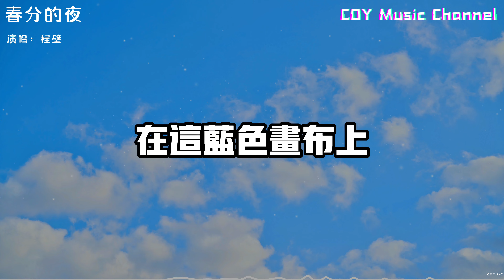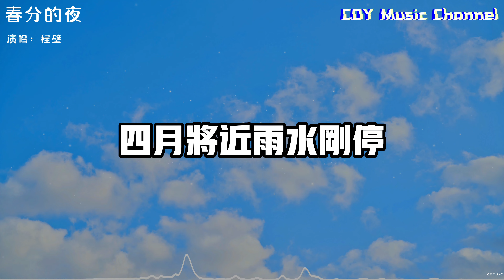程壁 - 春分的夜『好美的風景 讓我回想起家鄉的感覺』（動態歌詞/Lyrics Video/無損音質/4k）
抖音號：COYMusicChannel

🎵【歌詞】
程璧 - 春分的夜
作詞 : 程璧
作曲 : 程璧

好美的風景
讓我回想起家鄉的感覺
彷彿聞到春天的氣息
在這春分的夜裡
樹的枝椏撐滿夜空
在這藍色畫布上
成千上萬的花次第綻放
四月將近雨水剛停
溫潤的夜裡藏著喜悅的靜
燈火闌珊不見人影
空見一樹花在歲月無聲裡

好美的風景
在這春分的夜裡